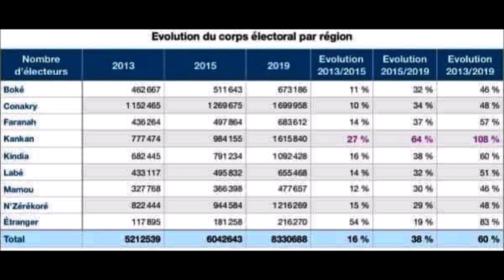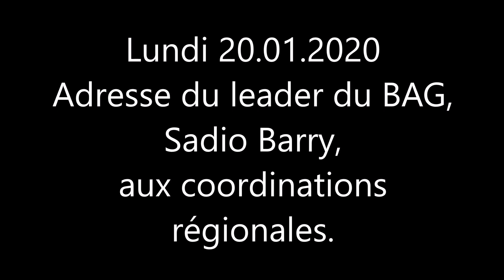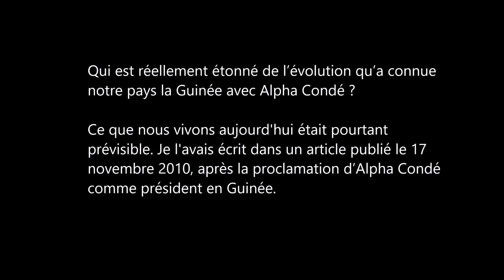Appel de Sadio Barry aux Coordinations regionales et au FNDC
Alpha Condé a franchi une nouvelle ligne rouge. Empêcher les élections du
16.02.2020 devient impératif (Voir le tableau électoral du régime RPG).
Désormais, la guerre qu'Alpha Condé mène contre l'ethnie peule prend de plus en plus forme: les enfants sont tués à domicile, les femmes agressées dans leurs maisons, les vieux et les notables sont attaqués et humiliés en pleine rue etc. Lundi 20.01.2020, leader du BAG, Sadio Barry, s'adresse aux coordinations régionales et à l'élite guinéenne.